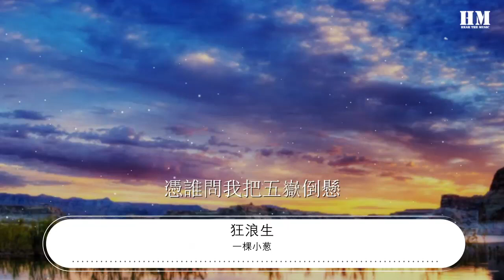一棵小蔥 - 狂浪生『兮何年 醉別關』【動態歌詞Lyrics】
狂浪生

00:00  作詞 : 小六
00:01  作曲 : 周明聰
00:02  編曲 : 趙連帥
00:03  笛子 : 曹赫然 吉他solo
00:04  錄音 : 龐巖
00:05  混音 : 江鬆鬆/魏新剛

00:22 醉別關
00:26 斷了幾生念
00:29 可惱這燈火薰了眼
00:34 三生嘆
00:38 秋夜終歸短暫
00:41 一杯苦酒我獨自斟滿

00:48 兮何年
00:51 一人一馬過關
00:54 未曾得志馬放南山
01:01 兮何年
01:03 萬千佳人相伴
01:07 可笑今朝我形隻影單

01:13 那古道青墳煙
01:16 敢問今夕何年
01:20 可願與我夢裏共赴雁門關
01:26 問罪森羅宮殿
01:29 怪我狂浪輕言
01:32 君不見我踏破玉闌干

01:40 白盔
01:42 銀袍
01:43 保河山

01:46 寶馬
01:47 聲嘶
01:48 踏雄關

02:08 醉別關
02:11 斷了幾生念
02:14 可惱這燈火薰了眼
02:21 三生嘆
02:23 秋夜終歸短暫
02:26 一杯苦酒我獨自斟滿

02:33 兮何年
02:36 一人一馬過關
02:39 未曾得志我馬放南山
02:46 兮何年
02:48 萬千佳人相伴
02:52 可笑今朝我形隻影單

02:59 那古道青墳煙
03:02 敢問今夕何年
03:05 可願與我夢裏共赴雁門關

03:11 問罪森羅宮殿
03:14 怪我狂浪輕言
03:17 君不見我踏破玉闌干

03:25 醉裏挑燈看劍
03:27 卻無戰鼓狼煙
03:30 昨夜誰趁東風樓閣輕聲嘆
03:37 揚鞭策馬問天
03:40 爲何敢怒不敢言
03:43 憑誰問我把五嶽倒懸

03:50 憑誰問我把五嶽倒懸